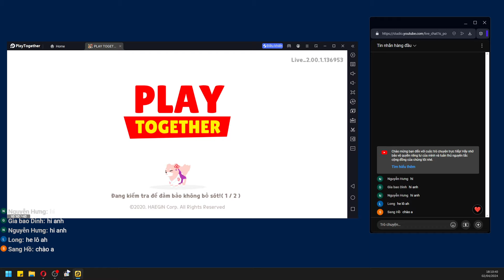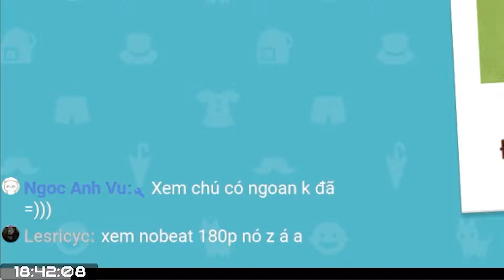Play Together - Tóc rêu green mãi đỉnh haha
play together
bắt ếch mới
săn ếch mới
ếch yêu tinh
ếch vàng panama
ếch phi tiêu